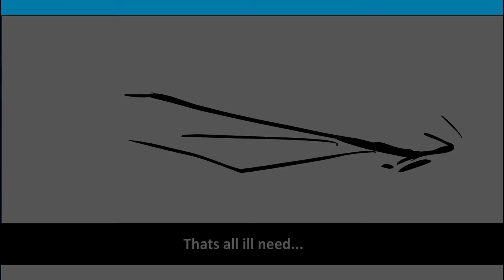ZB- Specials Collab PROMO [HD]